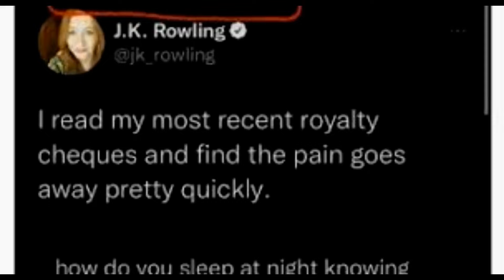Katie Price cleans up her £3million Mucky Mansion as a skip is spotted taking away rubbish - includ